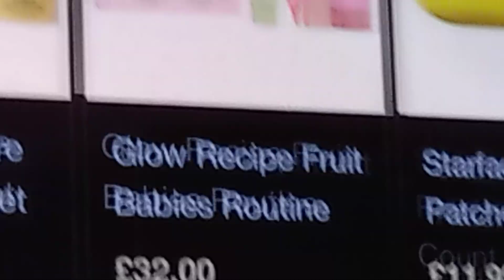toca boca part 1